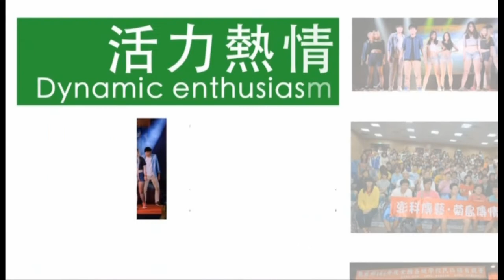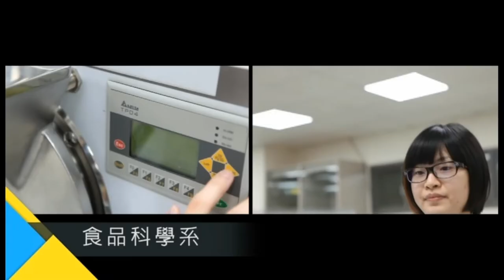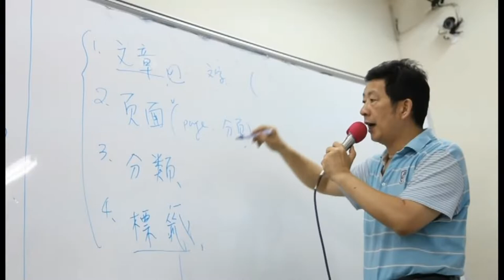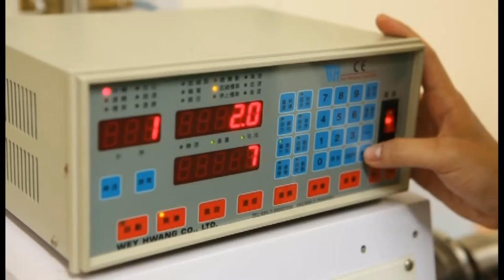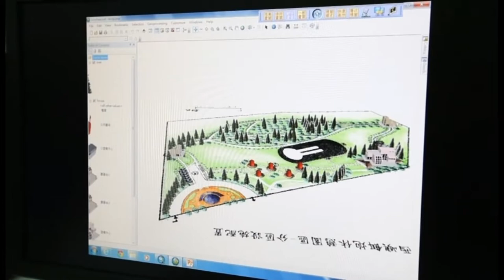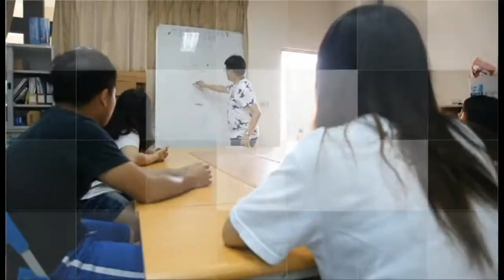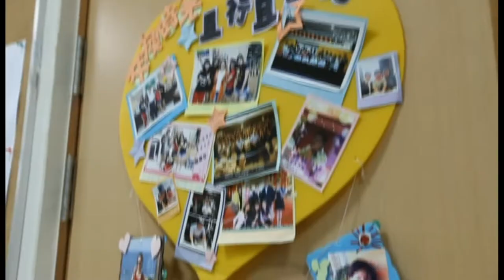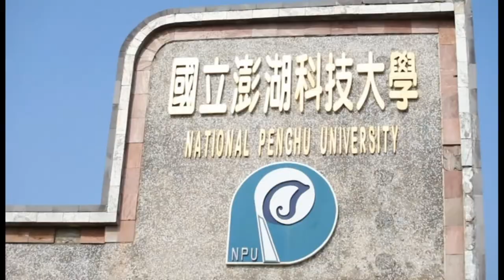國立澎湖科技大學簡介(翻新版)